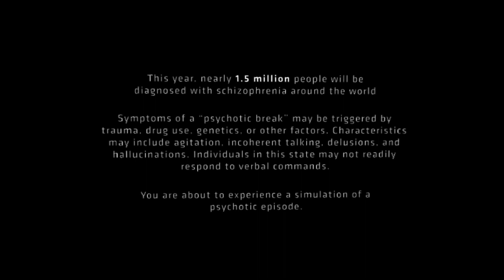Mayor Stimpson Tries Mental Health VR Training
Mayor Sandy Stimpson recently visited the Gulf Coast Technology Center for a first-hand experience with some of the training Mobile Police officers undergo to prepare them for encounters with individuals suffering a mental health crisis. The Mobile Police Department is fortunate to have state-of-art technology that allows officers to recreate specific scenarios that have become routine for law enforcement across the country. It can also show trainees a glimpse of what those specific mental episodes can be like for someone. Going through these in virtual reality is an intense experience, but seeing the technology in action is impressive. This type of training is critical for modern law enforcement.

The City of Mobile Mobile is also very fortunate to have a strong partnership with AltaPointe Health Systems, which provides mental health clinicians to train our officers and co-respond to scenes that we know involve someone experiencing a mental health crisis. That kind of training and co-response helps MPD tactfully and respectfully engage with individuals in crisis and their family members. It also helps us de-escalate tense situations that can quickly become dangerous. All of these efforts help keeps citizens and our officers safe.